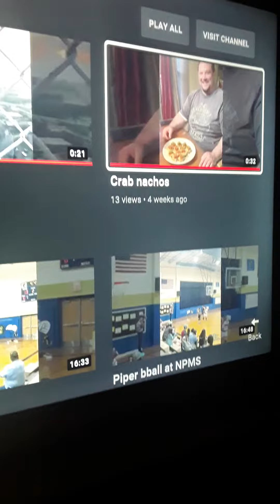Do you like the smmookkiiinnneesss?